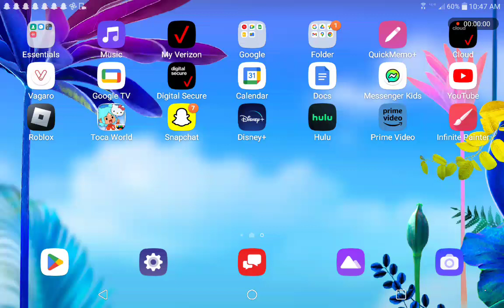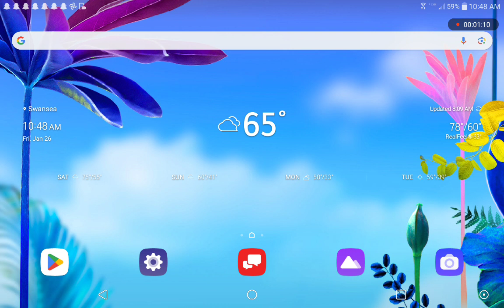how to make a vanity for free in toca boca